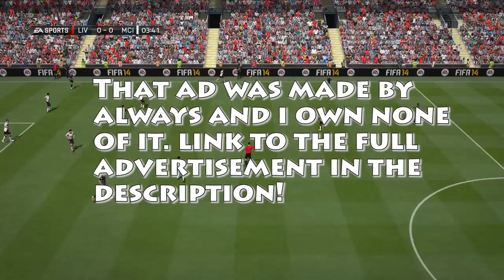Deep Talks on Youtube - Feminism, What is Feminism and What I Think of It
Hello! Today on our deep talks video we talk about feminism and what it is. you may have asked yourself "what is feminism?" and today i come with answers. You may think feminism is dumb but i have given reasons as to why it's not. meninism is also something i hit on and the meninist twitter pages. i talk about Hillary Clinton running for President of the United States of America, and I talk about gender inequality/equality in Saudi Arabia and the United States of America. Enjoy!